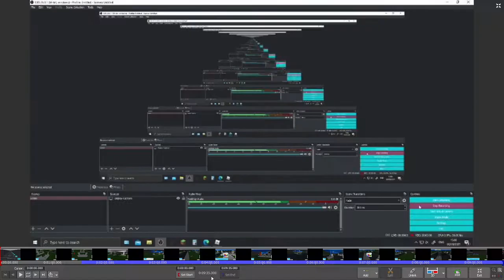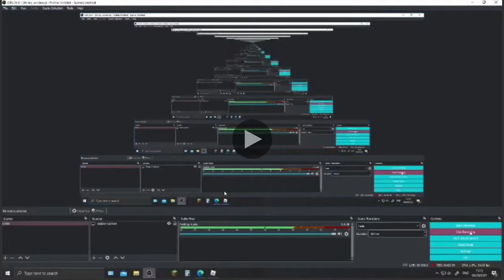Bloxbrug gas station station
spedbuild counter 2